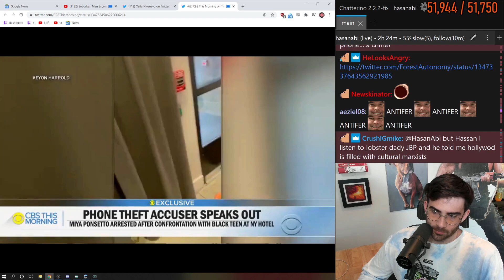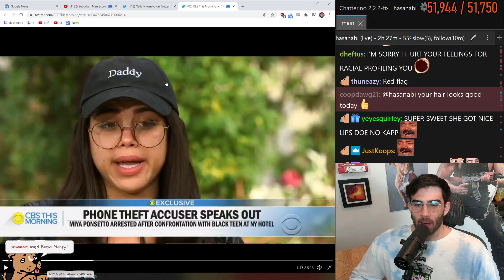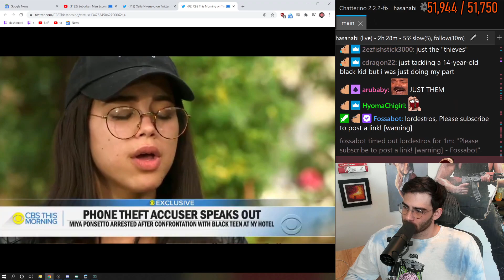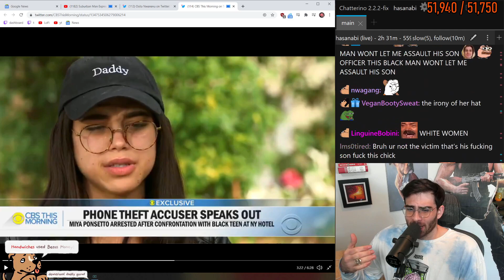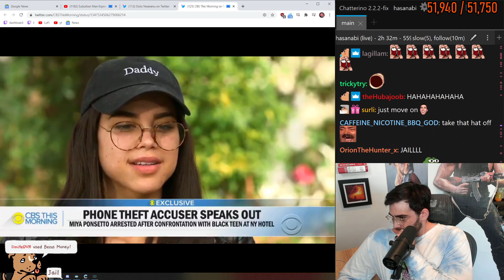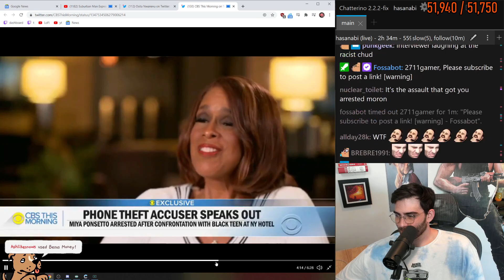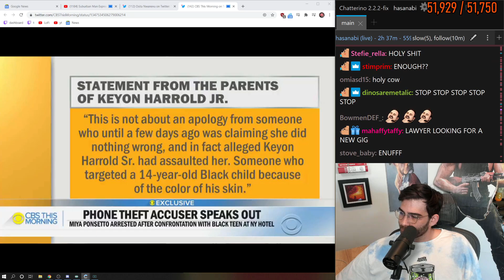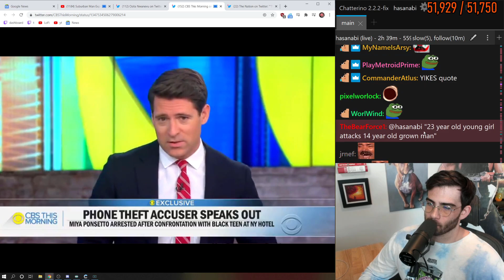Hasanabi reacts to Miya Ponsetto (Part 1)